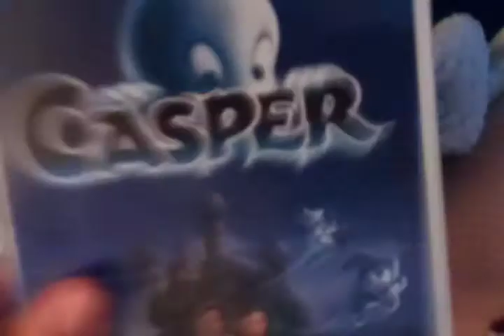Casper DVD Collection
Made By Universal Studios